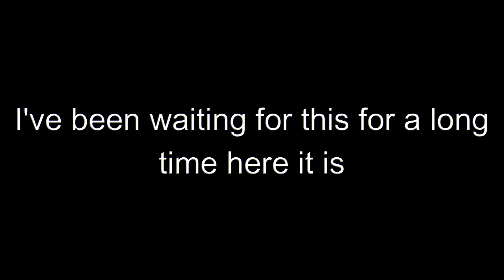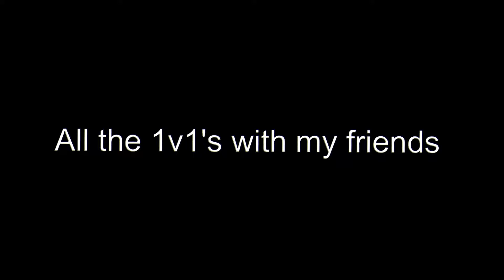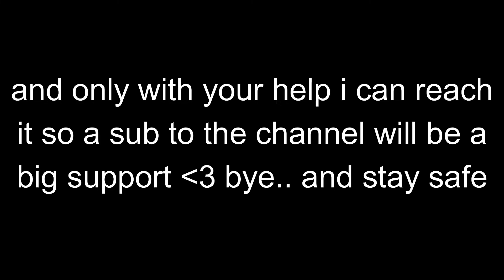Falcron REWIND 2021 (All The Best Videos)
If you wanna watch any of the vids just check my channel lol